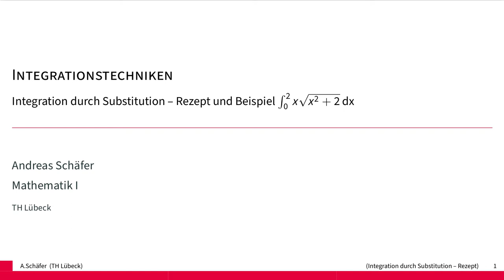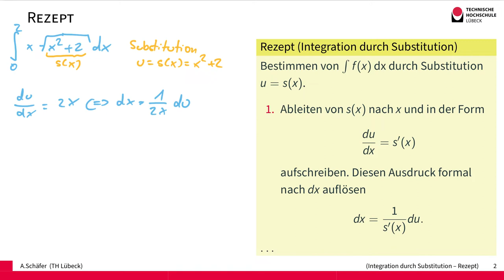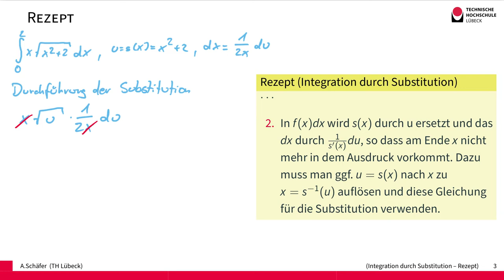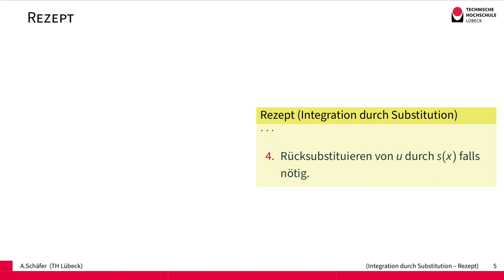Integrationstechniken - Praktische Durchführung der Substitutionsregel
Die formale Substitutionsregel ist häufig nicht ganz einfach zu benutzen, da der Integrand meist nicht direkt die Form f(s(x))s'(x) hat. Wir zeigen in diesem Video ein einfaches mechanisches Verfahren zur Anwendung der Regel und führen das für die Funktion x*sqrt(x^2_2) vor.